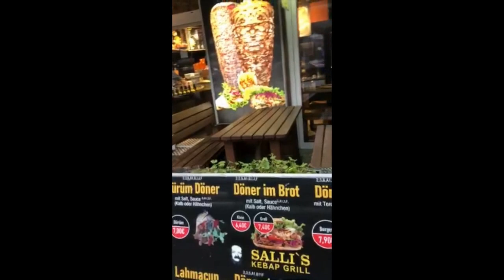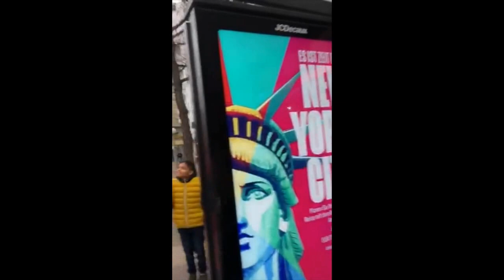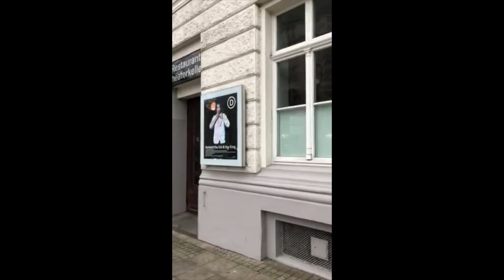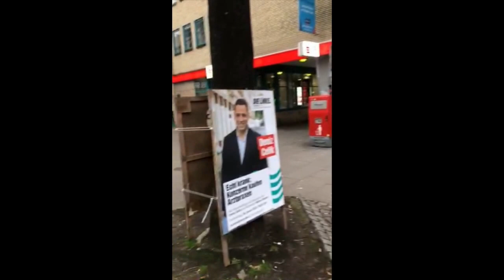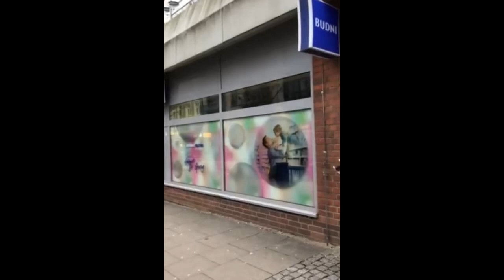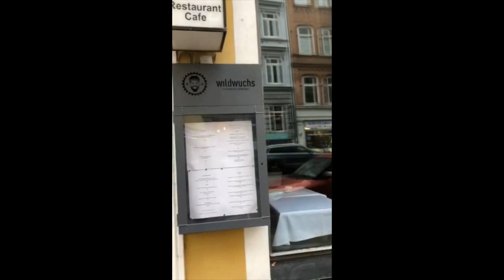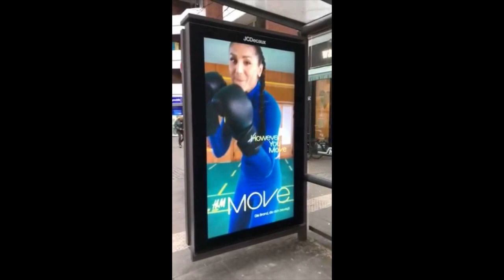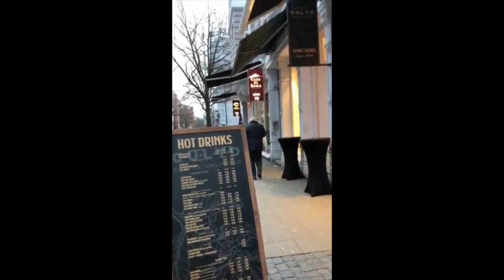Germany Walking Tour in Hamburg St. Georg & Places East of Hamburg Central Station Hauptbahnhof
Video tour guide in Hamburg. Walking in Hamburg on St. Georg and other places around St. Georg at the east of Hamburg Central Station Hauptbahnhof in half an hour. Sport steps with nature views and some bars, boutiques, cafes, hotels, restaurants and other venues are in the centre of this location, as well as arts exhibition, a museum and a theatre in the Lange Reihe shopping street. To see other beautiful places, please Please, correct any wrong information in this video tour guide in Hamburg. You do that in the comments. Thanks.